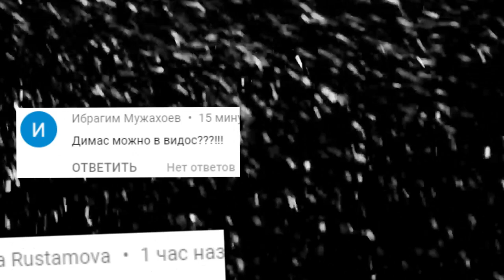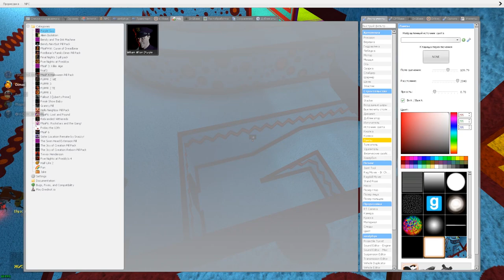АНИМАТРОНИКИ ГОНЯЮТСЯ ЗА НАМИ В ЛАБИРИНТЕ FNAF ГАРРИС МОД ► Garry's Mod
АНИМАТРОНИКИ ГОНЯЮТСЯ ЗА НАМИ В ЛАБИРИНТЕ FNAF Garry's Mod